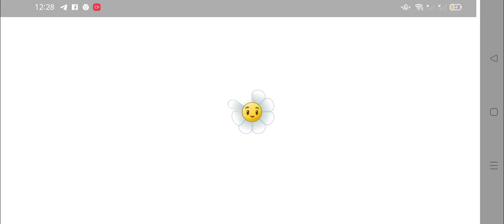plant vszombie2 penny pursuit week 87 murkadamia nut day1& day5. murkadamia nut vs doctor zomboss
plant vszombie2 penny pursuit week 87 murkadamia nut is a free plant collect more seed upgrade your  murkadamia nut high or medium and don't forget see click subscribe  and thanks for watching